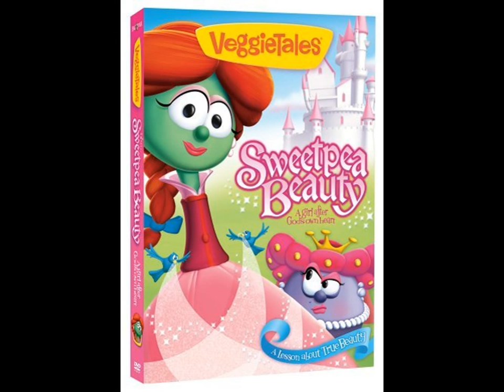What I'm Getting For My 15th Birthday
What do you think of my 15th birthday?